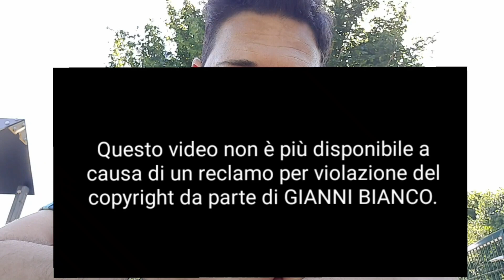canale SEGNALATO da GIANNI BIANCO (OMINOBIANCO)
Prima fai il BULLO con la tua combricola,  poi cerchi di farmi chiudere il canale...
piiccolo ominobianco VERGOGNATI.